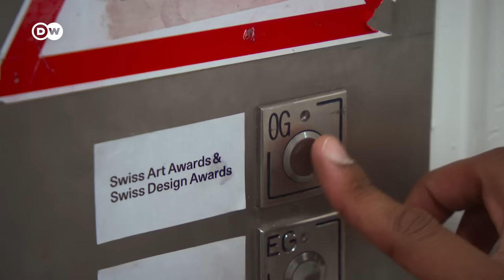Sustainable silk fashion | DW Documentary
Farmers in Switzerland have revived an old local tradition of silk production. First, they had to get reacquainted with breeding silkworms and growing mulberry trees for them to feed on.

Ueli Ramseier, co-founder of the ‘Swiss Silk’ association, breeds silkworms so that silk can be produced again in Switzerland. He started out breeding them in his bathroom, recently switching to his garage. This domesticated breed cannot live in the wild; it depends entirely on human care. Ueli Ramseier now has 12,000 silkworms. He supplies not only fashion companies but also medical firms with his silk thread.

In 2019, fashion designer Rafael Kouto won the Swiss Design Award for his collection, designed using sustainable Swiss silk. For the silk farmer Ueli Ramseier, it’s more than just a business idea. He wanted to demonstrate how to avoid the huge carbon footprint caused by silk imports from China, thousands of miles away. His goal is to convince more people to breed silkworms in Switzerland to make locally produced, sustainable fashion.